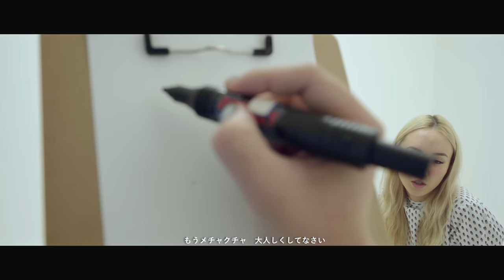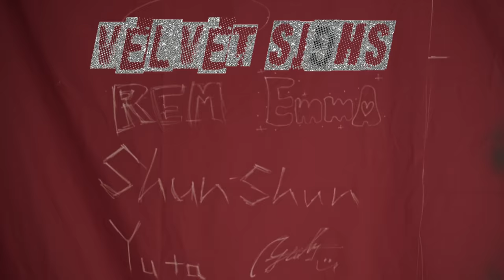Velvet Sighs - Sick (Official Video)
Song written by Emma Aibara

Directed by Emma Aibara, REM